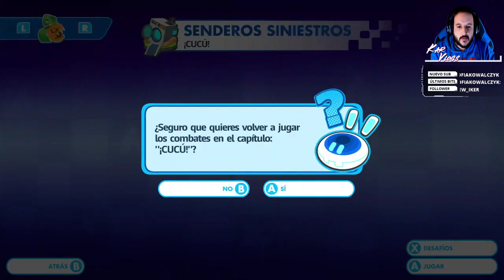MARIO + RABBIDS: KINGDOM BATTLE - #16 DESAFÍOS Y BATALLAS PREFECTAS 3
Seguimos completando desafíos y batallas con calificación perfecta...

** MARIO + RABBIDS: KINGDOM BATTLE: LA SERIE COMPLETA **

** MISIONES DE ESTE VÍDEO **

- Mundo 3: Senderos Siniestros
- 3-2: ¡Cucú! (Completado) [Perfecto] [Perfecto]
- 3-4: Madame Bwahstrella (Completado) [Perfecto] [Perfecto]
- 3-5: ¡Presentamos a Calavera! (Completado) [Perfecto]
- 3-7: Todo Tesoro Tiene su Espina (Completado) [Perfecto] [Perfecto]
- 3-8: Sonata de Luz de Luna (Completado) [Perfecto]
- 3-9: ¡Noche de Inauguración! (Completado) [Perfecto]

- Mundo 4: Foso de Lava
- 4-1: Llueve Lava Sobre Mojado (Completado) [Perfecto] [Perfecto]